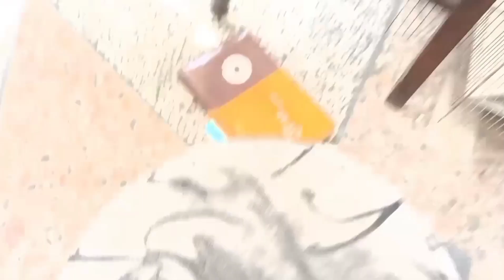Adopted a baby dove 🕊️✨